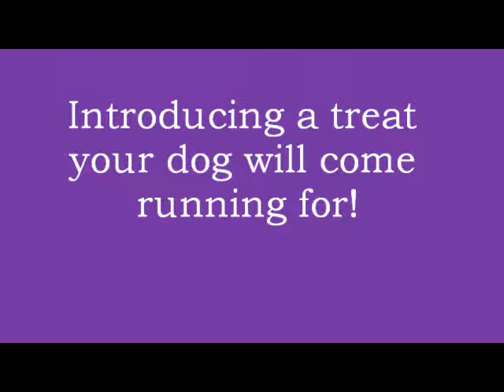Teddy loves Clean Tripe Treats!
Teddy isn't much for coming when called - except when there are treats involved! His new favorite is Clean Tripe Treats, available

Clean Tripe Treats are available exclusively from GollyGear.com - made for us in a USDA-daily-inspected facility in Wisconsin.